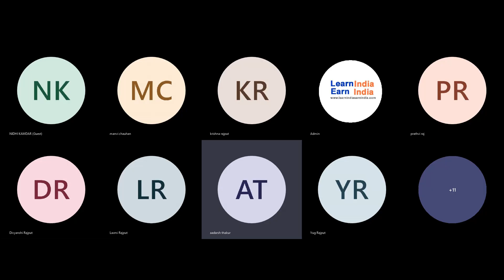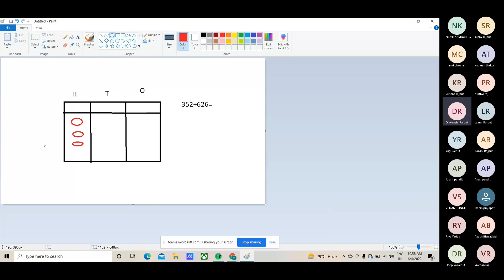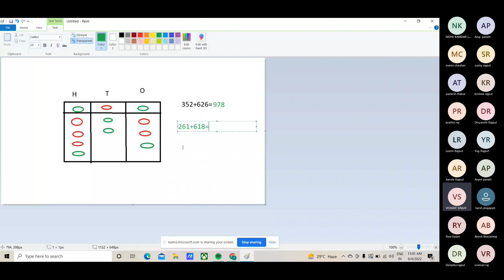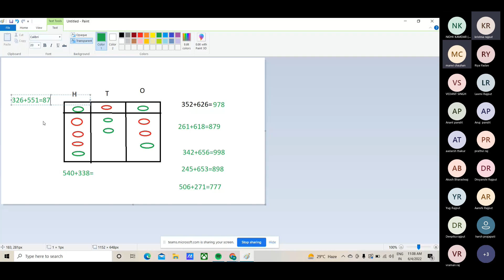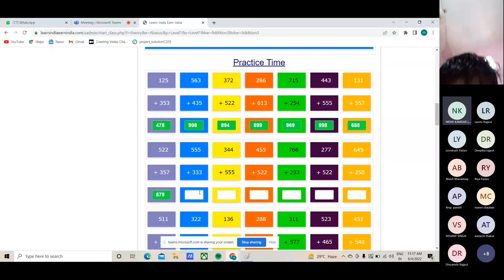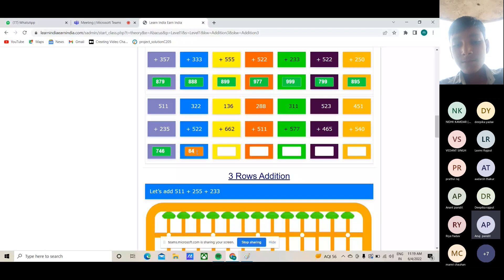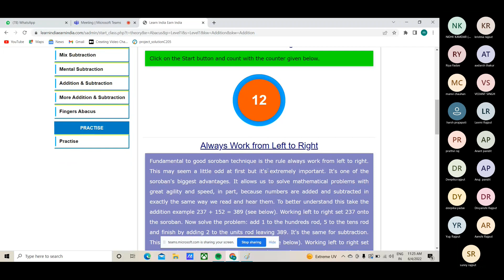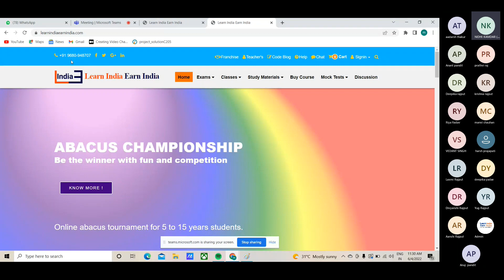Learn India Earn India Abacus Live Class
Learn India Earn India offers Academic all subjects, Abacus, Coding and VedicMaths addition abacusfranchise abacuscompetition. We offer live as well as specially designed interactive classes.